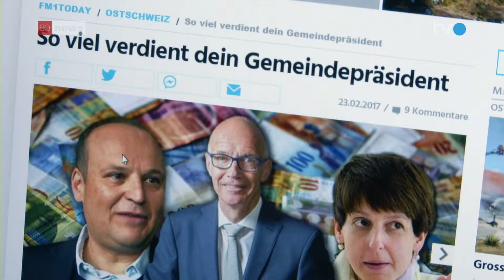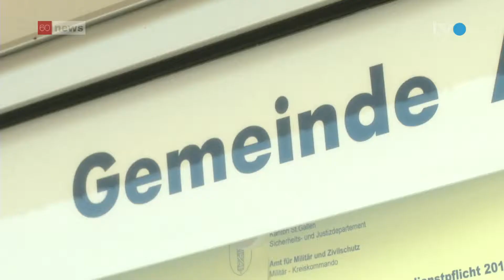Behördenlöhne vors Volk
Initianten wollen in SG Bevölkerung über die Löhne der Gemeindepräsidenten abstimmen lassen.